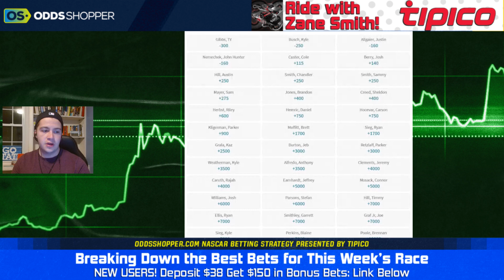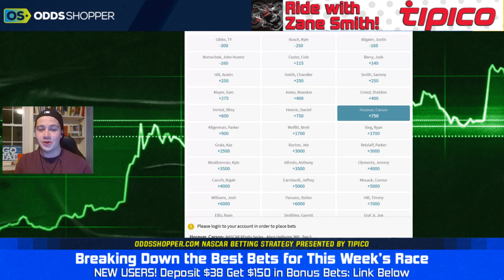Top 3 NASCAR XFINITY Alsco 300 Predictions | Best NASCAR Bets This Week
Top 3 NASCAR XFINITY Alsco Uniforms 300 predictions and NASCAR betting picks this week. Check out Isaiah's best NASCAR bets for the Alsco 300 at Charlotte on Saturday (5/27/23).

ℹ️ Tipico “Ride with Zane” Promo
Deposit $38 and Get $150 in Bet Credits + your name on Zane Smith’s truck at Mid-Ohio!

🏎️BEST NASCAR BETS🏎️

0:00 Alsco 300 NASCAR Predictions
0:30 Race Preview: Alsco Uniforms 300
2:25 Two Kaulig Racing Picks
6:25 Longshot Xfinity Series Bet
9:50 Recap